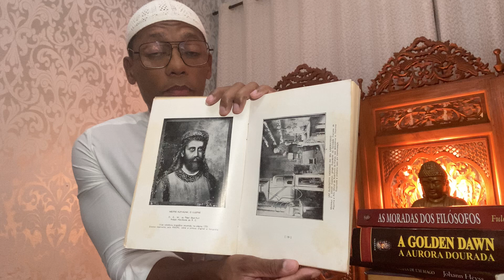133- FUDOSI: Confederação das Ordens Esotéricas e Fraternidades Iniciáticas. Rosacruz.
133- Ocultismo: Confederação das Ordens Místicas e Fraternidades Iniciáticas.

- Ordem Rosacruz - Ordem Martinista - Ordens Iniciáticas

Vídeo 133!

Por

Caciano Camilo Compostela.
Frater Rosacruz.